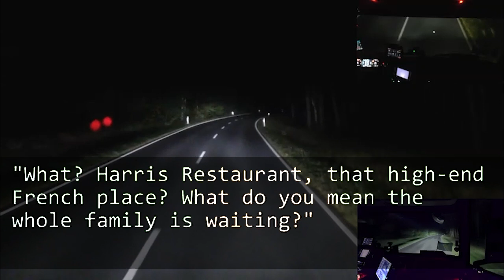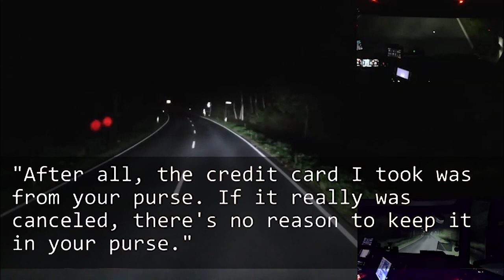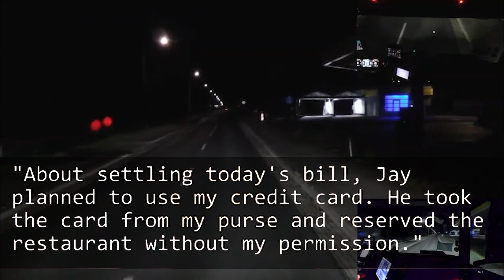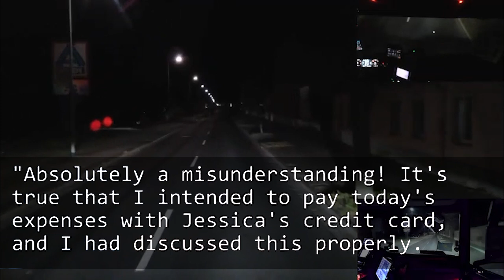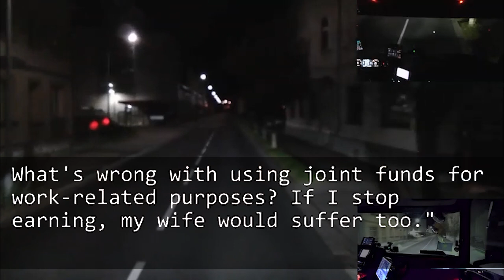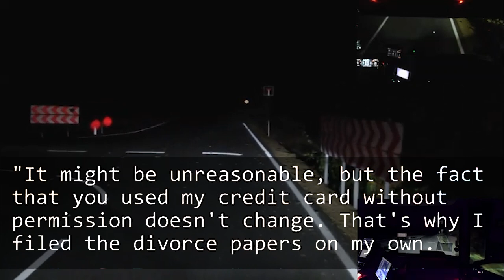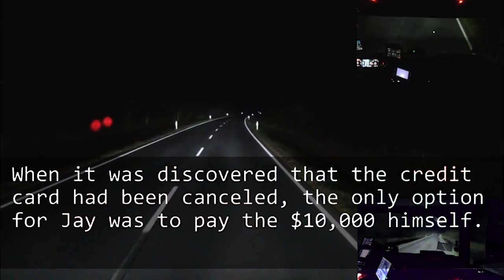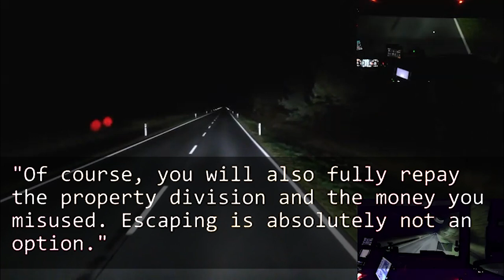My husband stole my credit card and threw a party with my in laws But it didn't work out